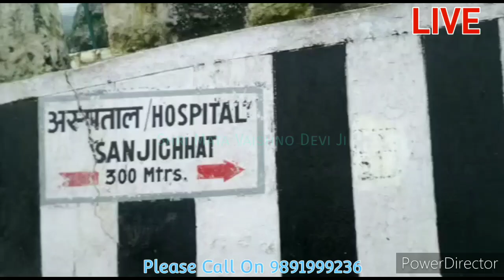भारी धुंध और बादलों के बीच भक्तों किया सफर।आज मौसम ठंड और बारिश का।श्री माता वैष्णों देवी जी